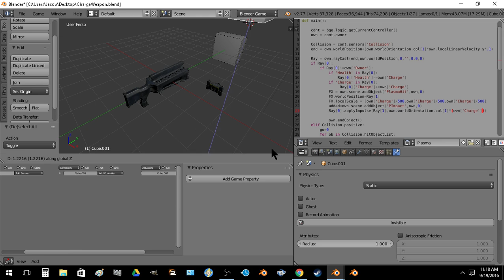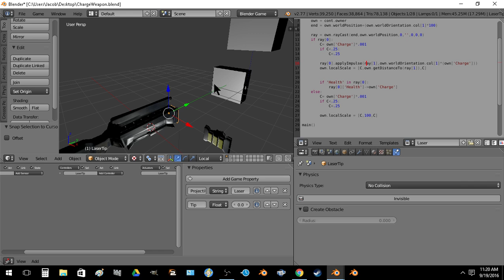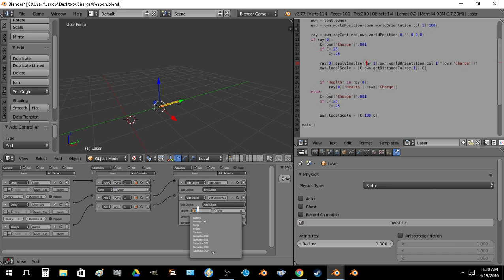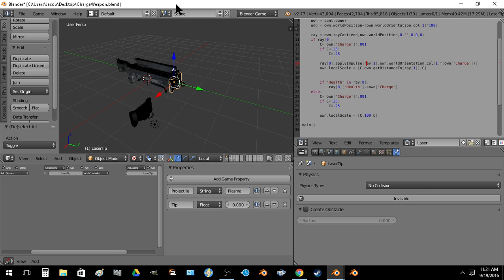Charge Cannon Body + batteries + capacitors